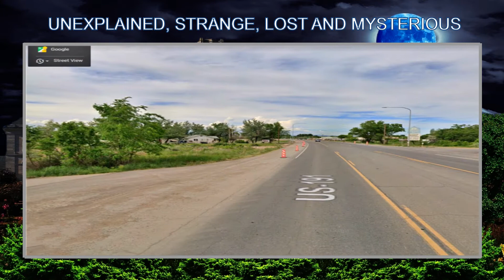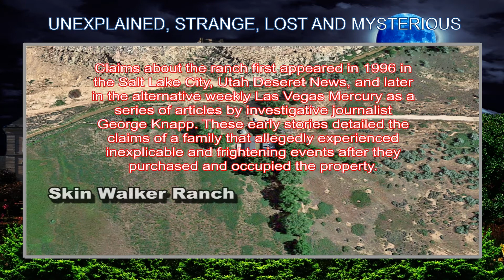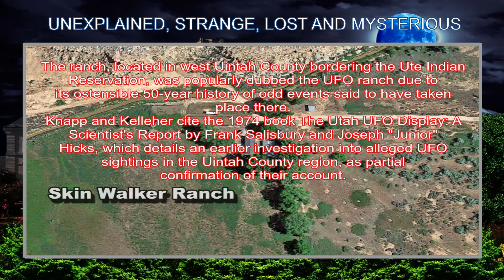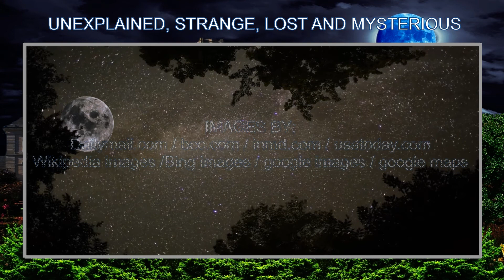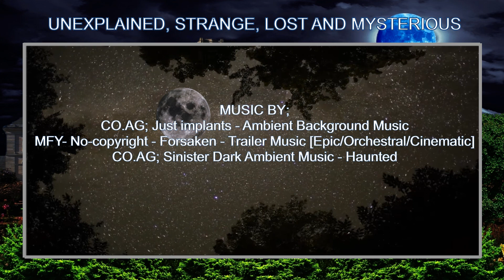TIMPANOG NATIVE INDIAN SKINWALKER ENCOUNTER SKINWALKER'S REVENGE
A young Timpanog Indian boy, tells a story of his grandfather had told him as a young boy. Years later after his grandfather was passed away, he tells the story about his grandpa encounter with the Skinwalkers in Skinwalker Valley
VIDEO CREATED AND ARRANGED BY RON HOFFMAN
STORY IDEA FROM PHANTOMS AND MONSTERS.COM
STORY WAS WRITTEN BY RON HOFFMAN
IMAGES BY;
Wikipedia images /Bing images / google images / google maps
PNG CUTOUTS BY;
Mr.cutout.com / Penfuel.com / Penterest.com / Sniptock.com
Freecutout.com
SOUND EFFECTS;
CO.AG; Just implants - Ambient Background Music
MFY- No-copyright - Forsaken - Trailer Music [Epic/Orchestral/Cinematic]
CO.AG; Sinister Dark Ambient Music - Haunted